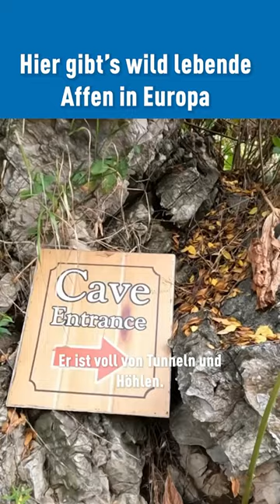Hier leben wilde Affen! 😳🐒